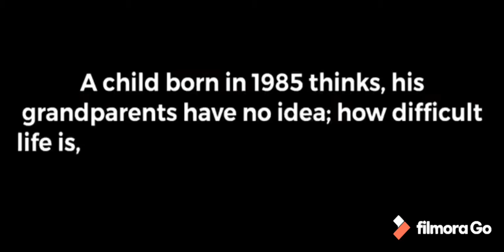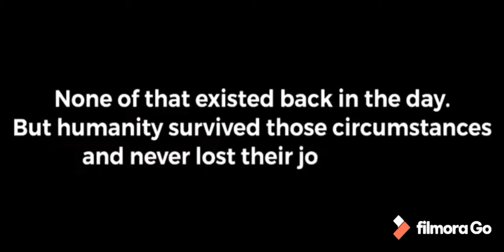A reminder we must watch (awareness video) (#24)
Please subscribe to my channel to see more from me, give this video a thumbs up sign if you enjoyed and comment down below what videos you want to see next.